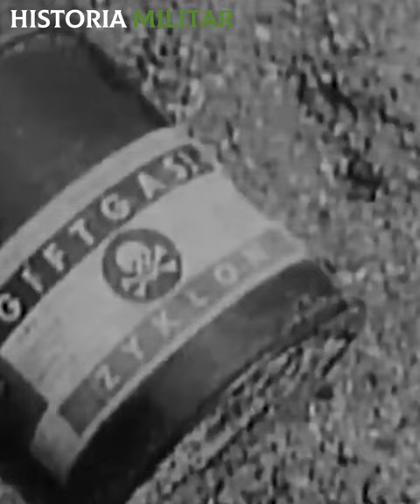Así eran las brutales T0RTURAS y EJECUCl0NES en el campo de extermini0 de Auschwitz